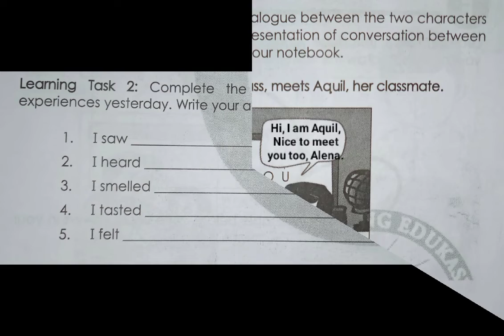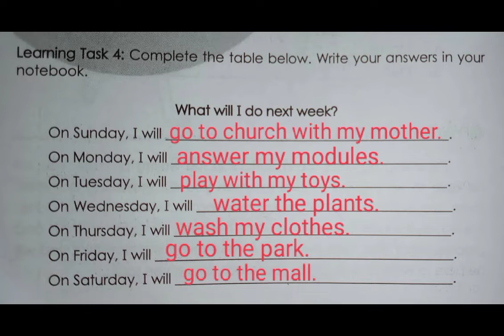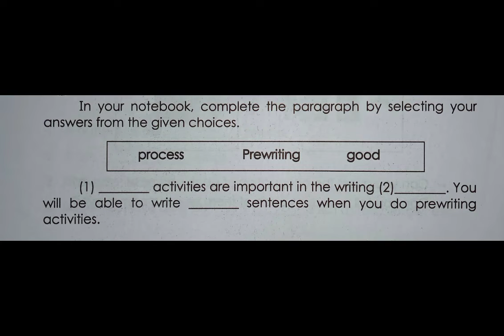Prewritting Activities|| English2 Week 2